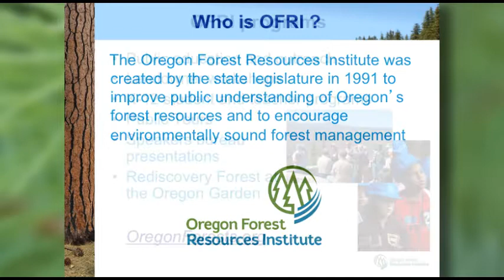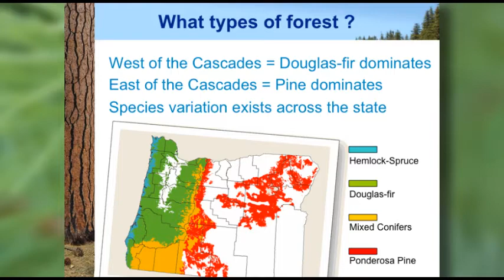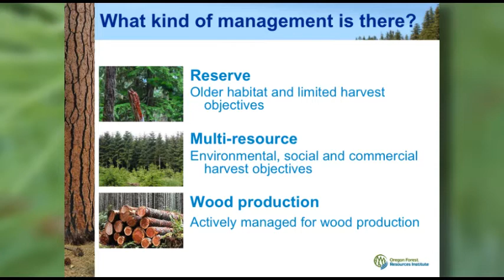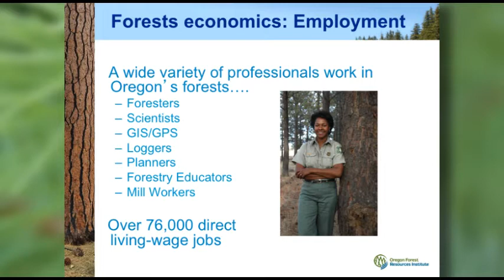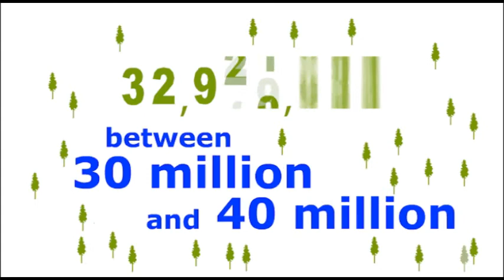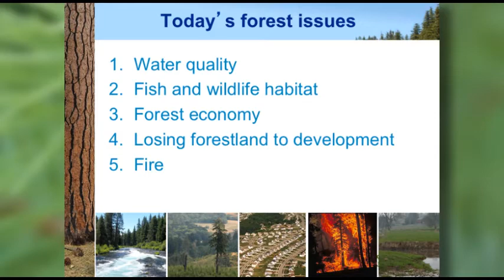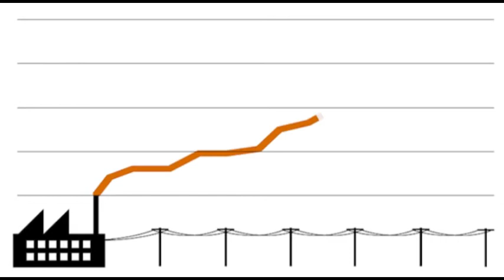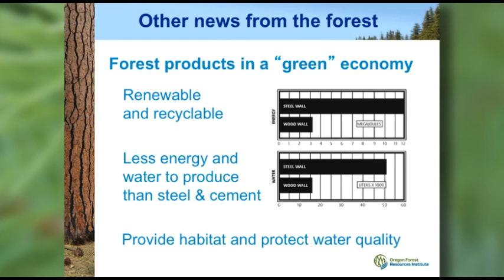OREGON FOREST FACTS: OFRI Speakers Bureau Presentation